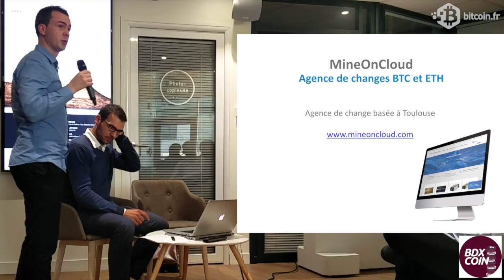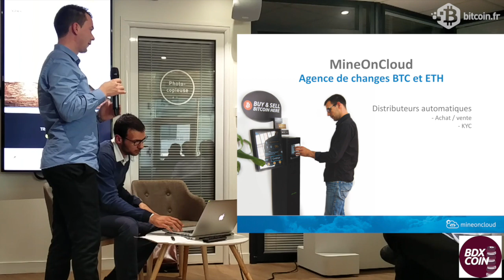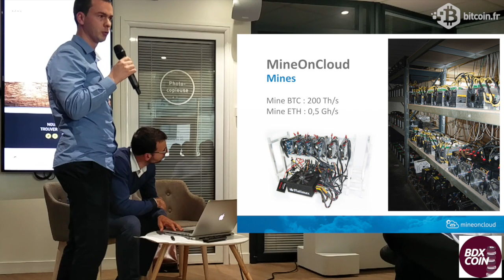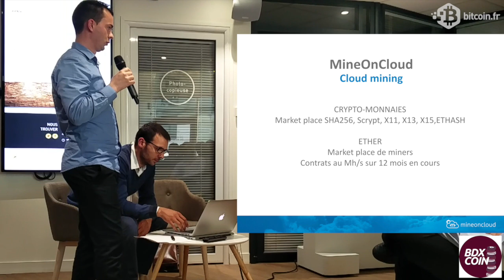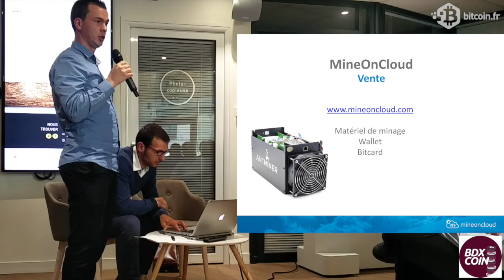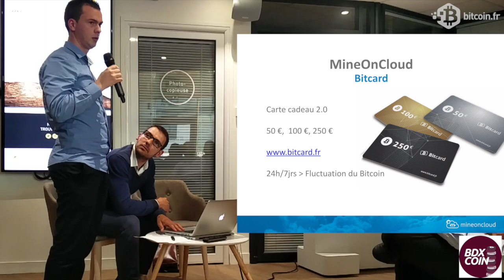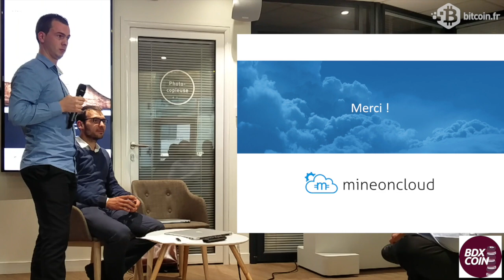Christopher VILLEGAS - MineOnCloud.com - Meetup BdxCoin